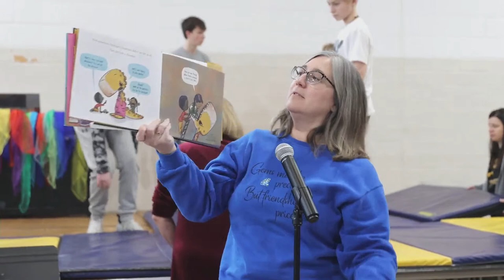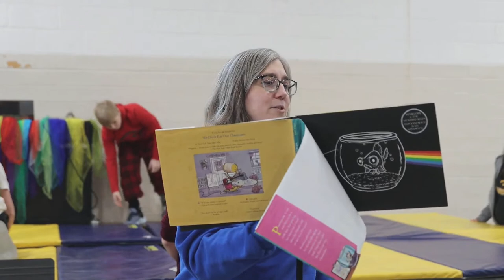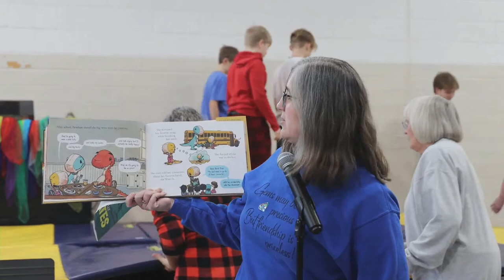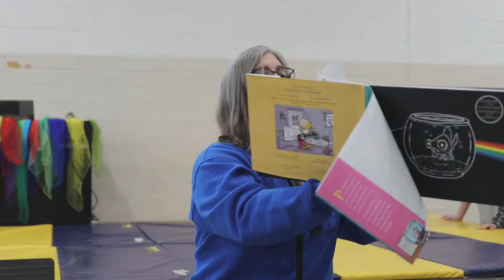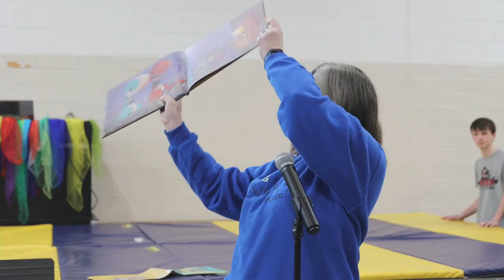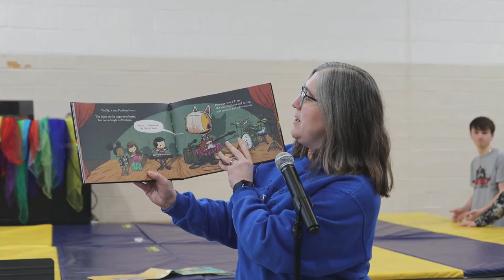St. Malachy School Talent Show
Fun talents from talented kids.  8:45 to 11AM
This video has chapter markers so you can "Show More" and pick the portion of the show that features your favorite talented person and go to it.

00:00 Start
12:57 Grayson Nelson
14:49 Quentin Evans
21:54 Jude Harris
23:44 Melania Kilborn
25:35 Ayari Lepe
31:00 Londyn & Hattie Wulf
33:20 Addison Fannon
34:29 Eli Lents
37:29 Jonah Post
41:55 Hank Shinn
42:44 Matthew & Silas Warner
44:15 Chloe Scarberry
50:10 Harper Wilson
52:00 Grady Ide & Jordy West
54:05 Ryder Nolan
55:55 Hadley Brown
58:05 Zayn Hynek
01:00:45 8th Grade
01:04:14 Ryleigh Purdum
01:08:24 Caroloine Ramaeker
01:13:45 Ali Luther & Mary Keller
01:14:40 Reid Steele
01:16:24 Indie Sorensen, Hayden Griffith & Karsi Skellenger
01:19:19 Kinsley Knutstrom
01:21:25 Finn Williamson & Rebecca Levine
01:22:35 Mrs Simmons
01:29:55 Brandy Johnson & Norah Wagner
01:33:10 Claire Ide, Addy Jay and Hallea Mitchell
01:35:55 Jocelyn Evans & Alie Mathiews
01:37:40 Genevieve Niggemeyer
01:43:05 Lesha Clark, Shaylee Coen, Austin Jondle and teachers
01:47:45 Chase Butler
01:48:35 Zeke Coke
01:49:55 Zoey Wagner & Amelia Kendrick
01:52:40 Elle Madison
01:55:30 Kylin Allen
02:00:15 Leo Williamson, Braden Johnson & Jonah Post
02:01:35 Presley Merritt
02:06:10 Ryder Baird & Reid Baird